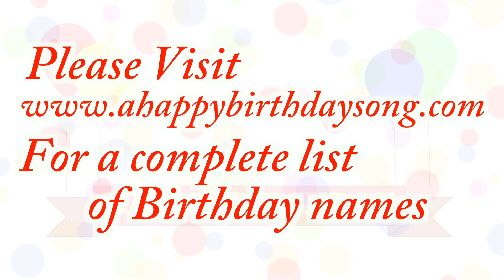Happy Birthday Nicky Song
Happy Birthday Nicky Song. We made this video for Nicky on their special birthday day and we wish them the best birthday ever!